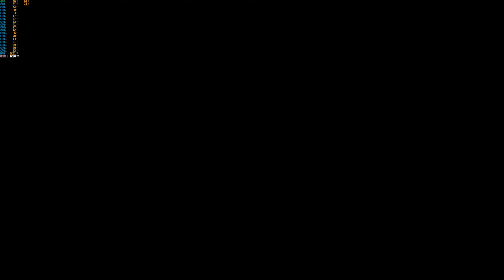Wiedźmin 3 (RTX 2080TI/Intel Core i9 9900K/32GB RAM) TEST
Test wydajności w grze Wiedźmin 3/ Witcher 3

Specyfikacja komputera:
Karta Graficzna: MSI GeForce RTX 2080 TI GAMING X TRIO 11G
Procesor: Intel Core i9-9900K
RAM: HyperX Predator XMP 32GB [2x16GB 3000MHz DDR4 CL15]